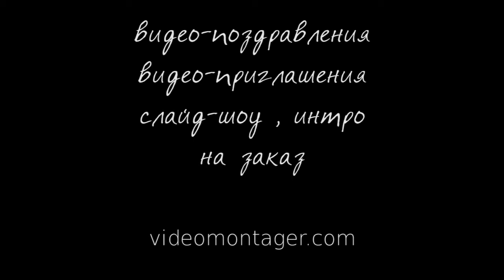ИНТРО #53 - Intro Color Lines & Circles - 07 📀 Full HD 1080p.